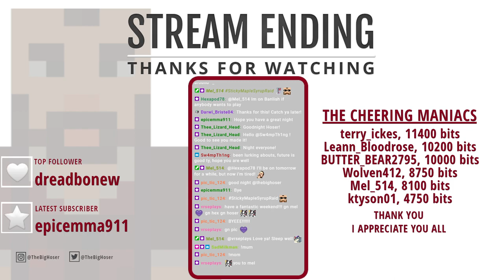REDSTONE on PleasantCraft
The video DOES sort itself out... still no idea what happened at the start. Good times!

Attempting to get the Barter System's Gold Bar Delivery system to work... and, well... getting not much done, as tends to happen when we're having fun!